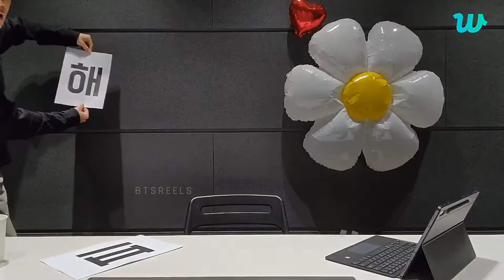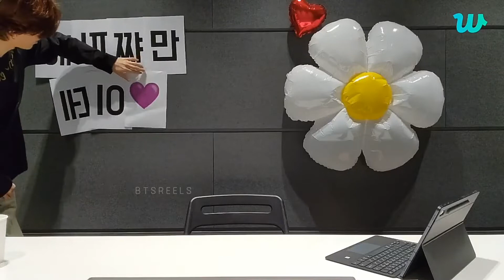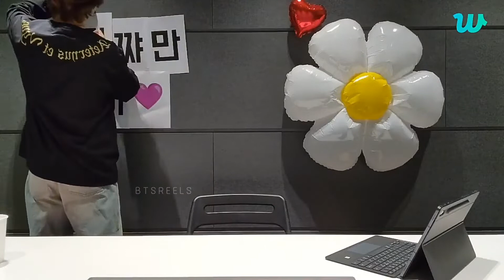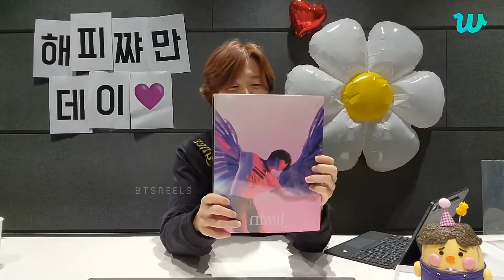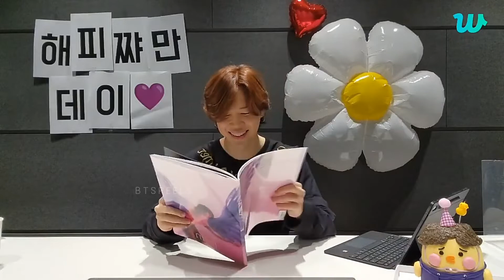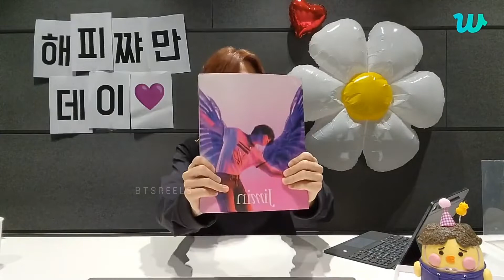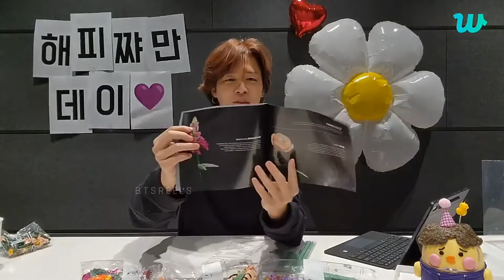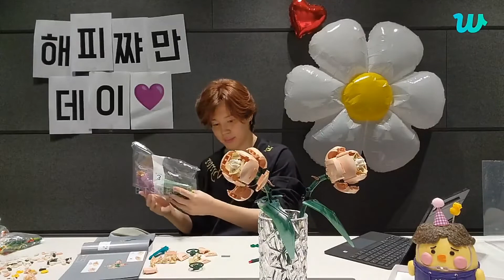[ENG SUB] JIMIN's BIRTHDAY LIVE WEVERSE FULL (2022.10.13) JIMIN BIRTHDAY LIVE 2022